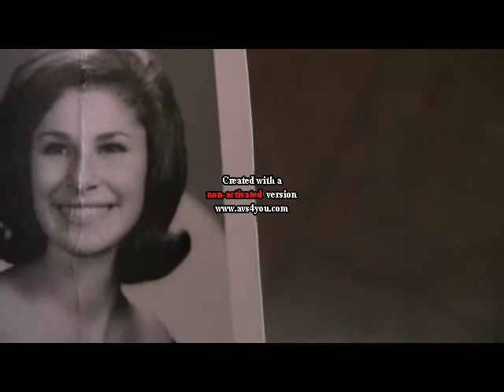I Died Today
some died today, it's funny in a way